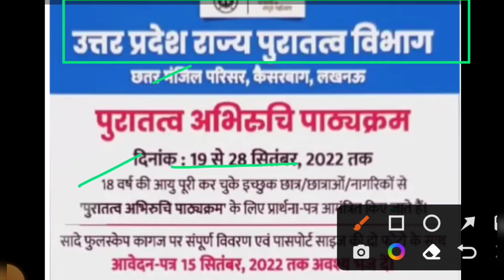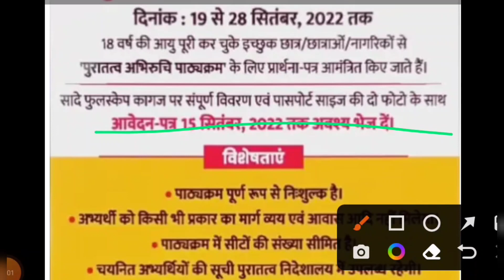free of cost Archaeology course|anyone can Participate|Archaeological Point